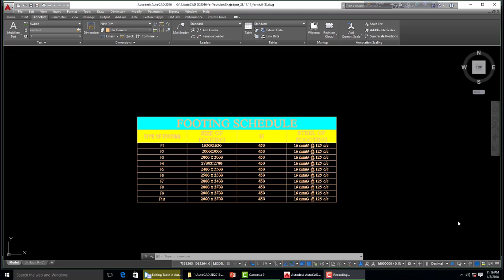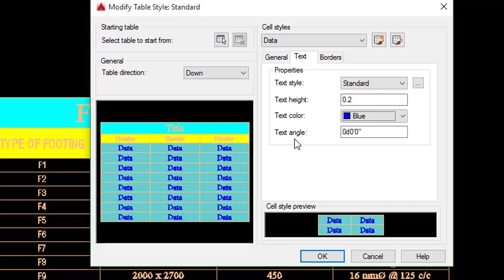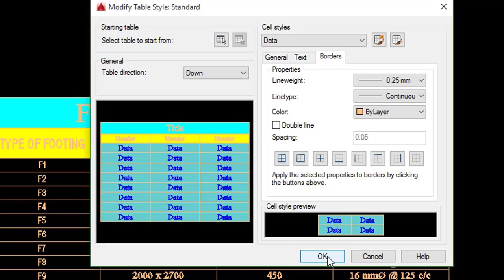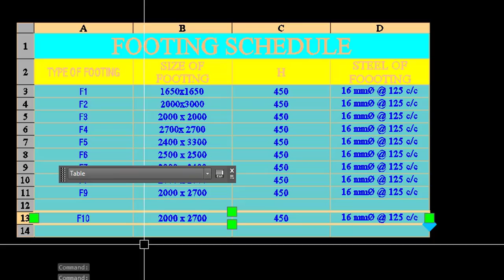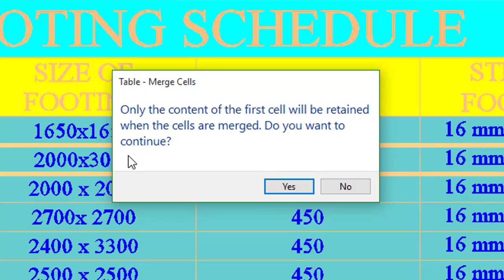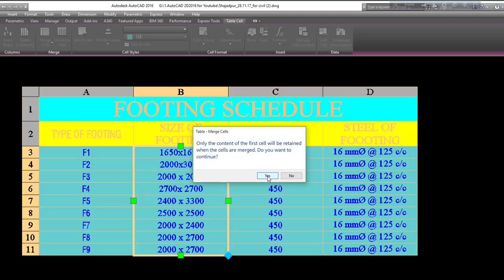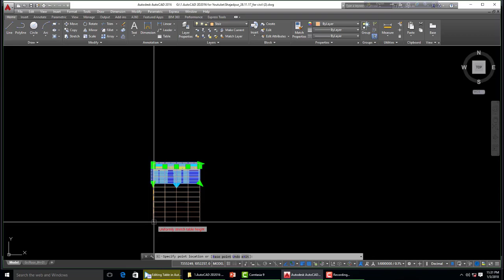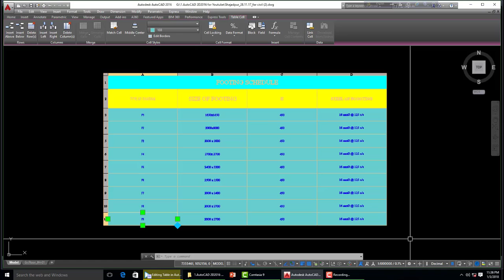Editing Table in AutoCAD2016(Part32b)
AutoCAD2016 Bangla Video Tutorials. Editing Table in AutoCAD2016(Part32b).